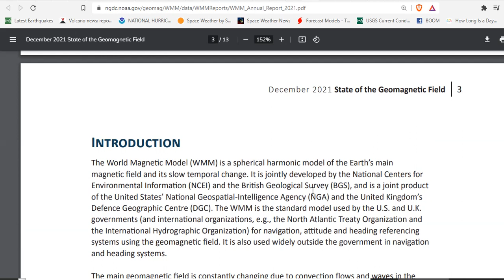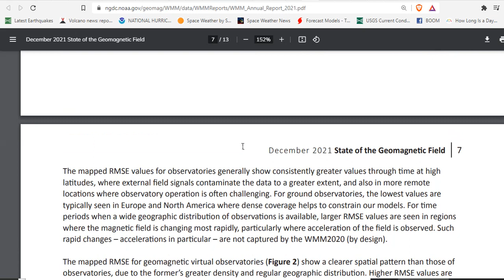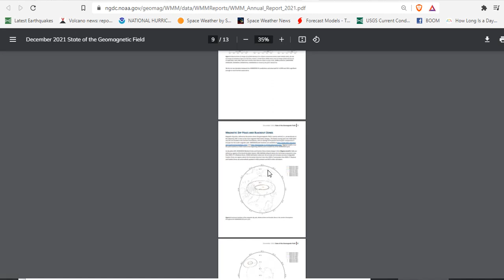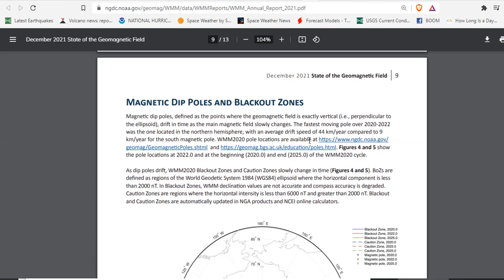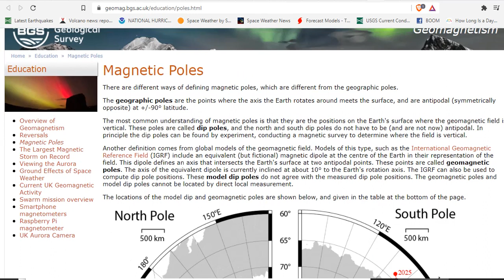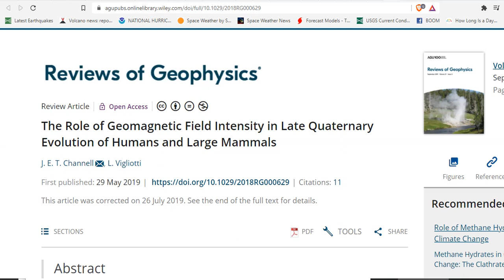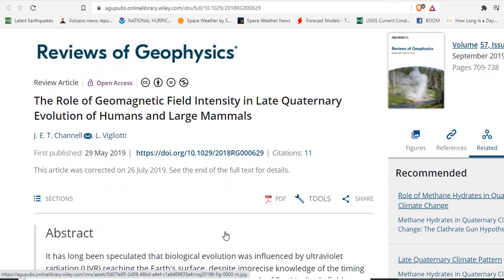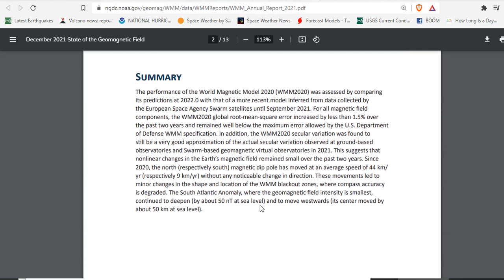[World Magnetic Model] State Of The Geomagnetic Field, December 2021 Update - Extinction Event?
The Role of Geomagnetic Field Intensity in Late Quaternary Evolution of Humans and Large Mammals

Bitcoin: 17NV3vtcQhRnsRnjckCcYkKVEUcnirKQ62